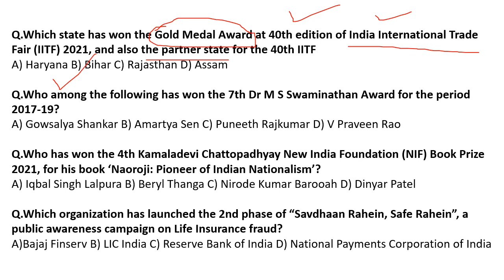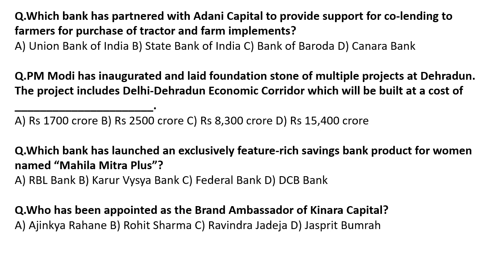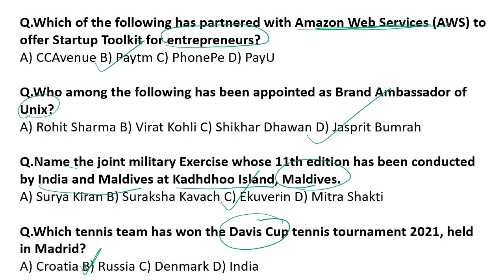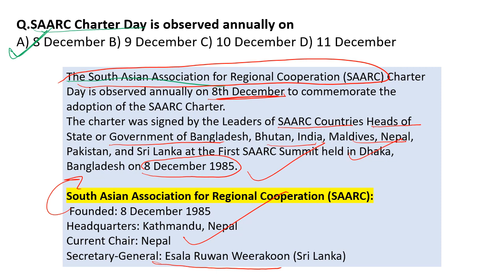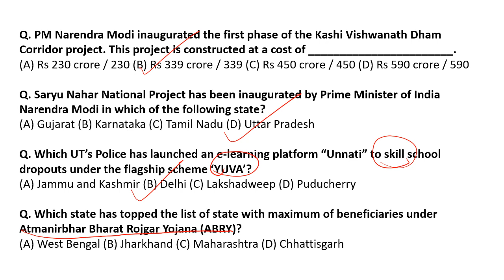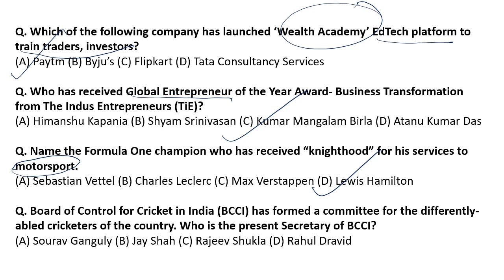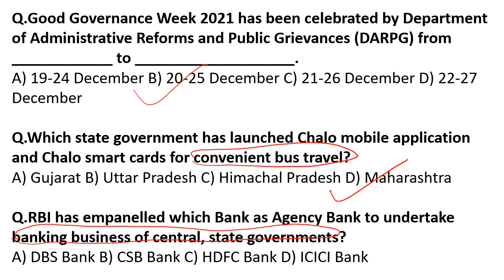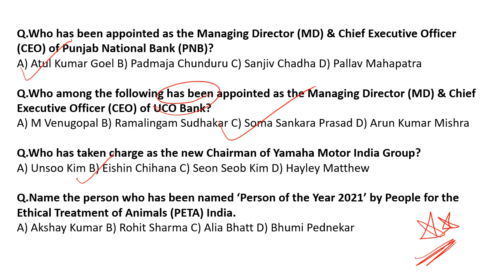DECEMBER 2021 Current Affairs - PART 2 : 150+ MCQs -PPSC COOPERATIVE/NAIB TEHSILDAR/SI/UPSC/PSSSB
FOLLOW INSTAGRAM PAGE- victorsknowledge